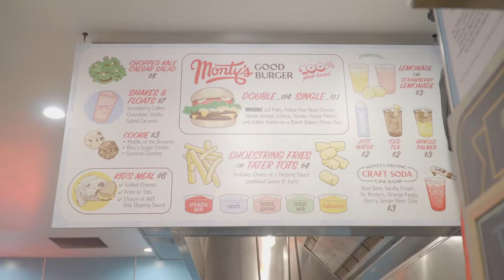Food Vlog - Monty's Good Burger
This Week's food vlog was at Monty's Good Burger at the food lab in downtown Riverside. It was my first time have all plant base meal.

Camera Gear
Sony a6500

Audio Equipment
Zoom H6
Audio-Technica AT2020
Rode Wireless Go Mic
Rode VideoMicPro
Blue Yeticaster Professional Broadcast Bundle